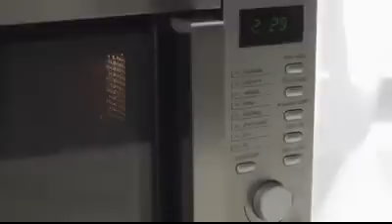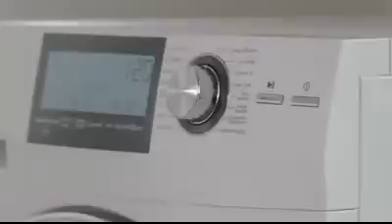Monyet ini Tahu diri, Monyet Hebaat !!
Monyet ini Lebih Tahu diri..

Video Yang Disarankan YouTube

Bagaimana menurut Anda..?? Apakah kabar ini mengejutkan?

Video Aneh (No Sensor)

2). seorang bocah di Sulawesi berak telur ditayangkan tanpa sensor.                 Dihadapan puluhan orang dirumah sakit, perawat, dan Dokter